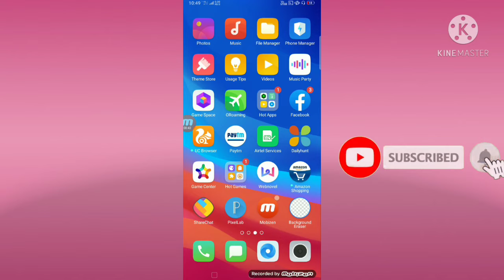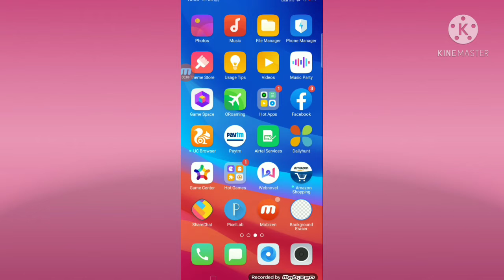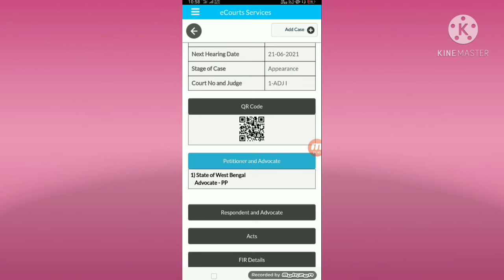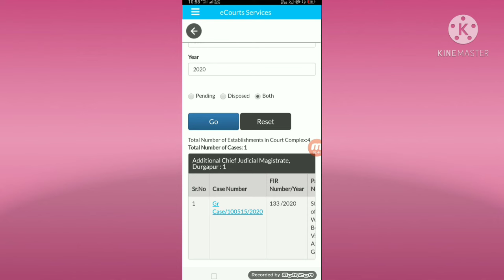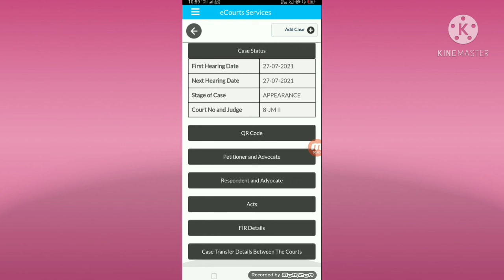কোর্ট কেস স্ট্যাটাস কিভাবে চেক করবেন|অনলাইনে আদালতের মামলার তারিখ কিভাবে চেক করবেন court case status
court case status